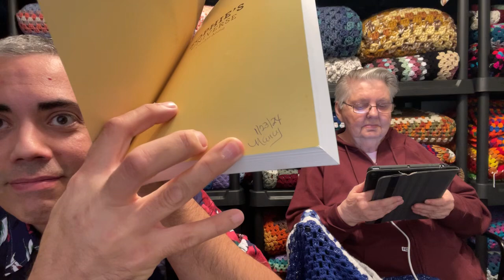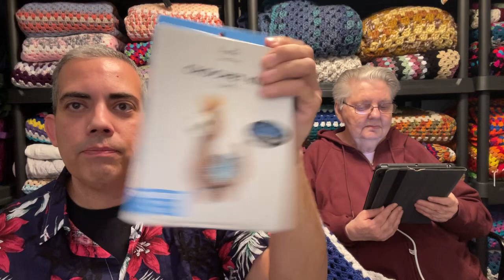Replay With JuanTheYarnAddict & Mom!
Sunday Live with Juan and 🤟🌺Mom🌺 🤟